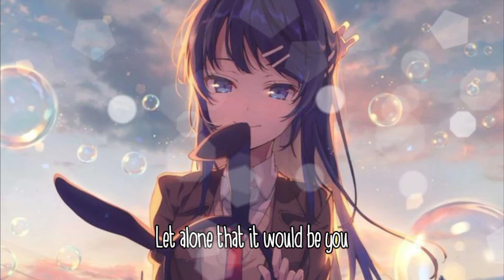Nightcore - I Think I'm In Love[Lyric]